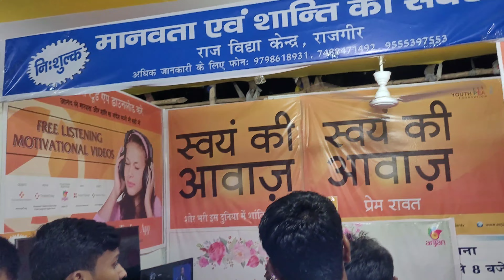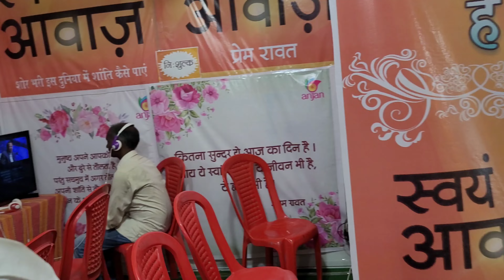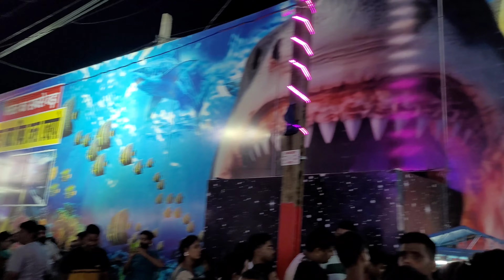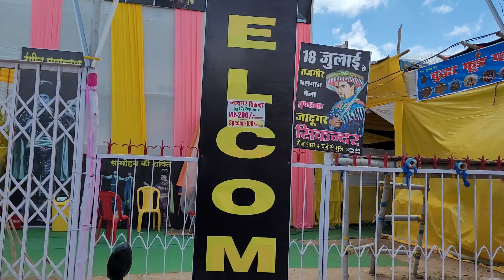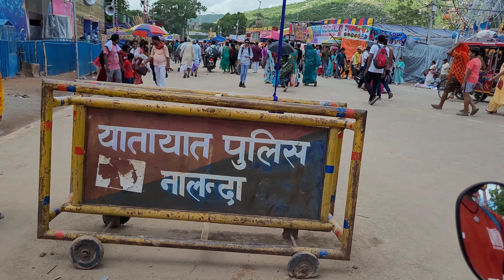Rajgir Malmas Mela 2023 | Malmas Mela Rajgir Update | Rajgir Brahmkund | RajgirMalmas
Rajgir Malmas Mela 2023: राजगीर का प्रसिद्ध मलमास मेला शुरू हो गया है। पूरी विधि विधान से पूजा के बाद ध्वज स्थापित किया गया, जिसके बाद मलमास मेले की शुरुआत की घोषणा की गई है। मलमास मेले की तैयारियों को लेकर खुद मुख्यमंत्री नीतीश कुमार अलर्ट रहते हैं। सुरक्षा के भी खास इंतजाम किए गए हैं।
राजगीर का प्रसिद्ध मलमास मेला आज से शुरू हो गया है। ध्वजारोहण के साथ मलमास मेले की औपचारिक शुरुआत कर दी गई। सिमरिया धाम के महंत फलहारी बाबा ने ब्रह्मकुण्ड में आरती के बाद यज्ञशाला में ध्वजारोहन कर पवित्रमास मलमास मेला की शुरुआत की। आज से 33 कोटी देवी-देवता 1 महीने तक राजगीर में ही प्रवास करेंगे। 18 जुलाई से 16 अगस्त तक 1 महीने तक चलने वाले पुरुषोत्तम मास मेला की शुरुआत हो गई है।
ऐसी मान्यता है कि अधिक मास में सनातन धर्म के 33 कोटि देवी देवता 1 महीने तक राजगीर में ही प्रवास करते हैं। प्राचीन वैभवशाली मगध साम्राज्य की हृदयाशाली समृद्ध धार्मिक विरासत के सृजन भूमि राजगृह में चार शाही स्नान होंगे।
राजगीर में 22 कुंड एवं 52 जल धाराओं में इस बार श्रद्धालु स्नान कर सकेंगे। सभी कुंड और जल धाराओं का जीर्णोद्धार कराया गया है, जिसमें सबसे खास वैतरणी नदी है। इस नदी तट को लोग प्राचीन समय से ही गाय की पूंछ पकड़कर पार किया करते थे। ऐसी मान्यता है कि ऐसा करने से उन्हें सीधे मोक्ष की प्राप्ति होती है।